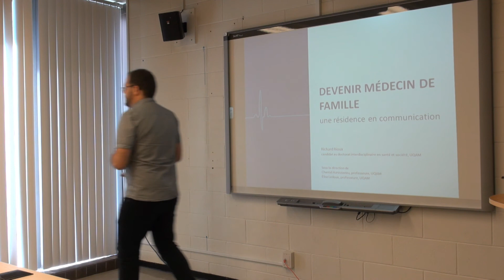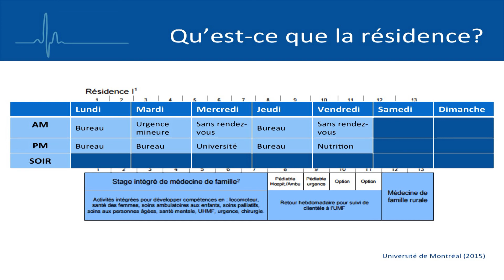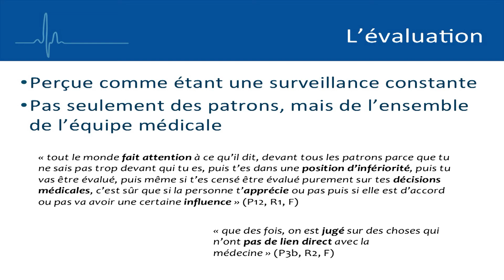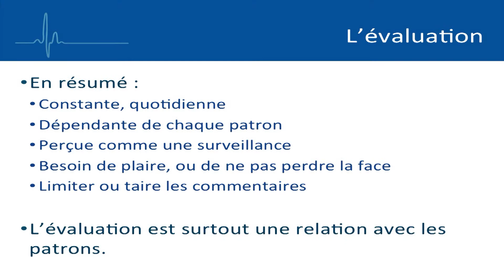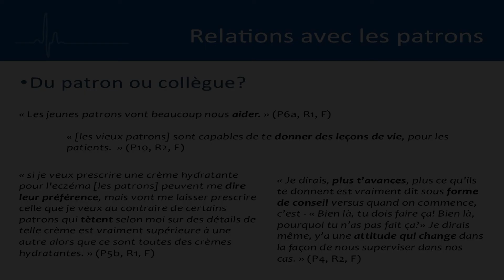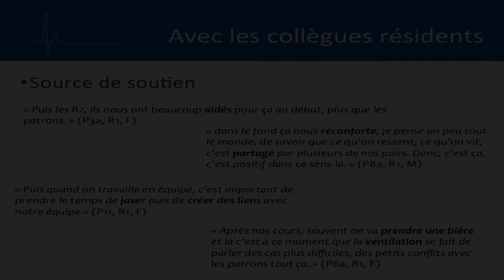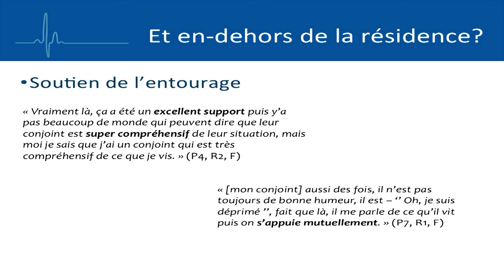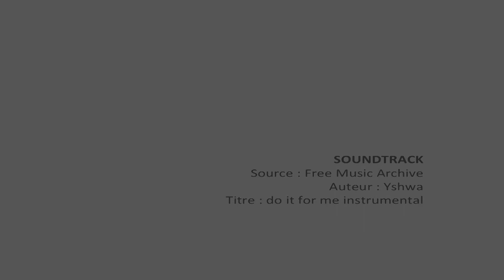Devenir médecin de famille, une résidence en communication - Richard Rioux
Séminaire réalisé le 28 avril 2017, au Centre de recherche sur la communication et la santé.
Richard Rioux, doctorant interdisciplinaire en santé et société, UQAM

Soundtrack
Source : Free Music Archive
Auteur : Yshwa
Titre : do it for me instrumental